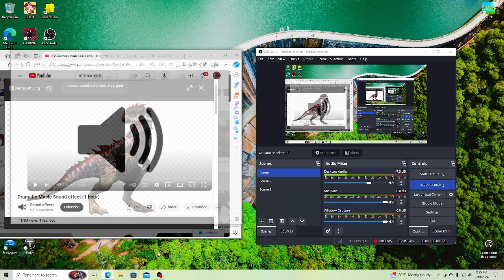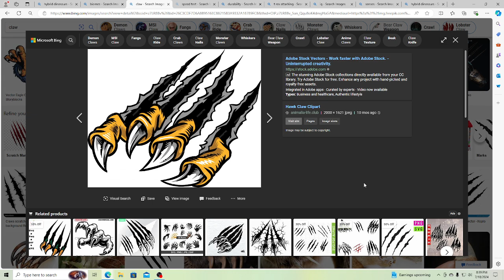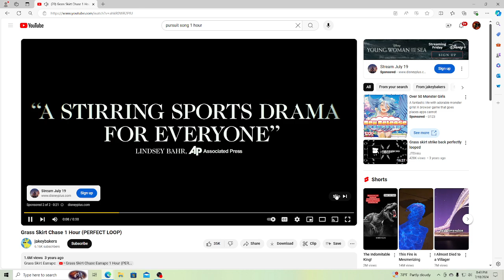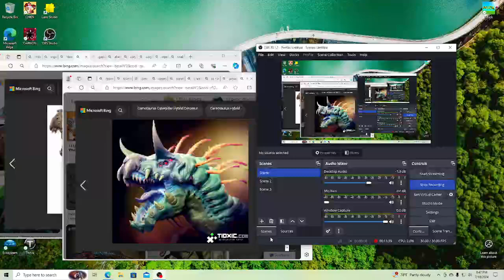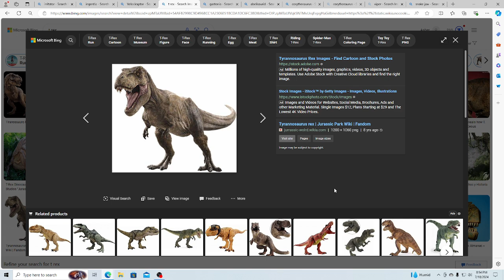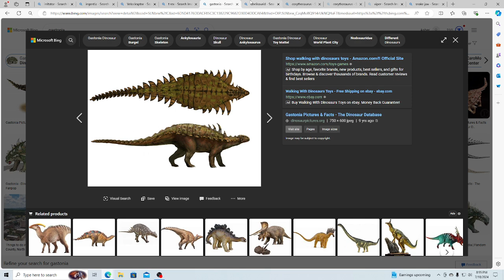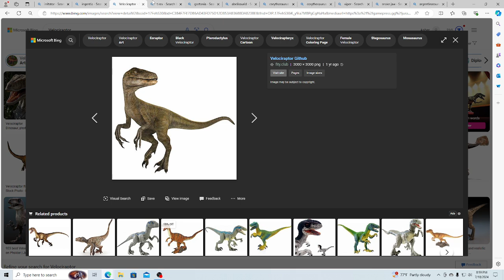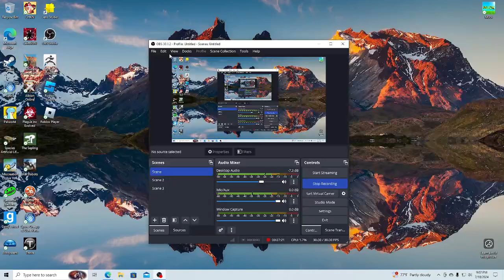creating the strongest hybrid... probably (part 1)